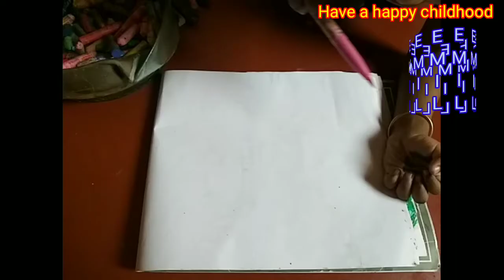Have a happy childhood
Have a happy childhood.  Let's mix the game dust with pictures, rhythms, lines, colors

childhood song,
childhood class 11,
childhood ringtone,
childhood remix,
childhood rauf and faik,
childhood status,
childhood love story,
childhood memories,
childhood and growing up,
childhood and growing up b.ed in english,
childhood and growing up b.ed in hindi,
childhood and development of children,
childhood actors,
childhood and growing up in tamil,
childhood and growing up in hindi,
childhood and growing up unit 1,
a childhood in malabar a memoir in tamil,
a childhood in malabar a memoir book back answers,
a childhood in malabar,
a childhood in malabar a memoir,
a childhood class 11,
a childhood in malabar a memoir in tamil book back answers,
a childhood in malabar a memoir in english,
a childhood class 9,
childhood best friend turns out her boss,
childhood by rauf faik,
childhood bass boosted,
childhood bgm,
childhood by markus natten,
childhood bestie whatsapp status tamil,
childhood best friend,
childhood baby version,
b childhood stroller 3 in 1,
b childhood stroller instructions,
b childhood car seat,
b childhood pram,
b childhood travel system,
b childhood stroller 3 in 1 review,
b childhood car seat base,
b childhood reviews,
childhood class 11 in hindi,
childhood cartoons,
childhood class 11th,
childhood class 9,
childhood crushes,
childhood class 11 summary in hindi,
childhood class 11 question answers,
lady c childhood,
sharvani c childhood,
studio c childhood room,
nasty c childhood life,
studio c childhood,
c drama childhood friend,
childhood's end arthur c clarke,
abhijeet's childhood c.i.d,
childhood dreams,
childhood dreams akash gupta,
childhood dreams reaction,
childhood dance,
childhood dj,
childhood days,
childhood development,
childhood dreams akash gupta reaction,
rebal d childhood,
kat von d childhood,
childhood and development d.el.ed,
childhood 8d,
d.o childhood,
childhood english version,
childhood english,
childhood english song,
childhood english lyrics,
childhood explanation,
childhood english class 11,
childhood essay,
childhood emotional neglect,
eazy e childhood,
lil e childhood,
eazy e childhood home,
hazel e childhood,
feng e childhood,
good early childhood e_u1ubhkg8m,
childhood obesity begins e-s9 d8no,
my childhood ekaksha,
childhood friends,
childhood female version,
childhood friendship whatsapp status,
childhood friends song,
childhood friendship whatsapp status in tamil,
childhood full song,
childhood friend surprise,
childhood friend anime,
r and f childhood,
alaya f childhood,
reminiscing our childhood f & a,
childhood games,
childhood girl,
childhood games india,
childhood girl friendship whatsapp status,
childhood girl version,
childhood growing up,
childhood girl friend whatsapp status tamil,
childhood girl friendship whatsapp status in tamil,
polo g childhood,
gabby g childhood,
twan g childhood memories,
polo g childhood freestyle,
becky g childhood,
polo g childhood home,
polo g childhood story,
g dragon childhood,
childhood hindi version,
childhood hindi,
childhood hindi version whatsapp status,
childhood hindi version status,
childhood hindi version lyrics,
childhood hindi version ringtone,
childhood hollywood movie in tamil,
childhood hornbill class 11,
triple h childhood photos,
childhood hai,
h.e.r childhood,
childhood in hindi,
childhood in english,
childhood instrumental,
childhood in palestine,
childhood instrumental ringtone,
childhood in malabar,
childhood important questions,
childhood instagram status,
childhood jarico remix,
childhood jarico remix whatsapp status,
childhood jarico remix ringtone,
childhood jokes,
childhood jarico remix 8d,
childhood justin bieber,
childhood journey,
childhood jio tune,
jessie j childhood,
of early childhood j-zhivkiujk,
j cole middle childhood instrumental,
j cole middle childhood reaction,
j cole childhood,
j cole middle childhood,
j cole childhood home,
jhope childhood,
childhood kulwinder billa,
childhood ka matlab kya hota hai,
childhood karaoke,
childhood ka central idea,
childhood korean love story,
childhood kiss status,
childhood korean drama,
childhood ke question answer,
saiki k childhood,
kim k childhood,
tay k childhood,
dr k childhood,
k on mio childhood,
k on yui childhood,
k on childhood,
k s chithra childhood photos,
childhood love,
childhood lyrics,
childhood love status,
childhood love story movie,
childhood love whatsapp status,
childhood love story movie hindi,
childhood lyrics in english,
l childhood death note,
rauf faik childhood l,
childhood memories song,
childhood movies,
childhood memories status,
childhood memories status for whatsapp,
childhood movies in hindi,
childhood memes,
childhood marriage,
my childhood class 9,
my childhood class 9 question answer,
my childhood class 9 bhai ki padhai,
my childhood class 9 in hindi,